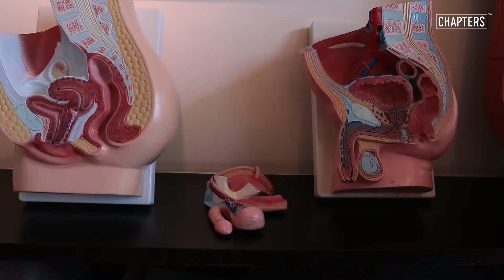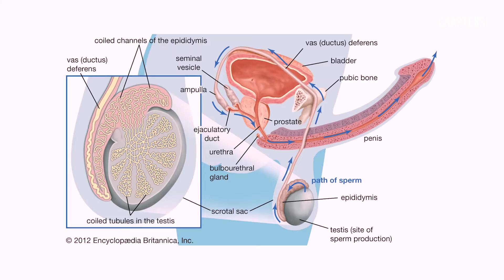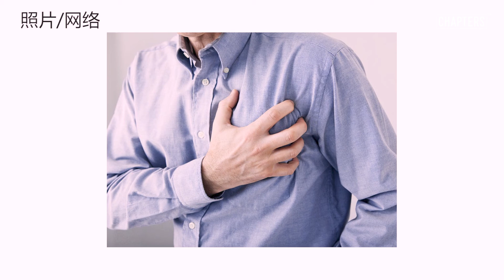【人物BAR | 李永业 泌尿专科医生】男性的担忧，结扎影响性功能？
“结扎” 被誉为是爱表现，愿意接受结扎的丈夫更被冠上为“新好男人”的称号。但不少人对男性结扎误解很深，结扎后是否会雄风不再？以后都不能射精？精子去哪儿？为什么结扎手术由男性来承担比较理想？

本期《人物BAR》邀请到泌尿专科权威李永业医生，为大家一一破解男性结扎迷思。

嘉宾：李永业 泌尿专科医生
主持：Chapters JH俊宏